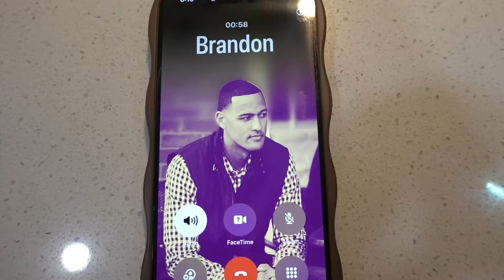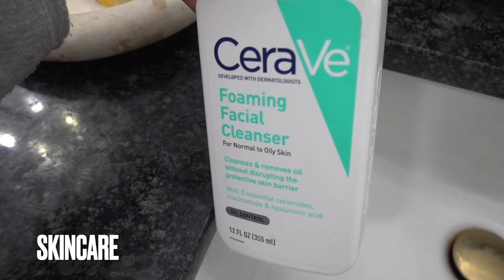NIGHT TIME CLEANING ROUTINE || CLEANING MOTIVATION || STAY AT HOME MOM CLEANING ROUTINE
Hey everyone! Today I'm sharing my night time cleaning routine. I like to make sure my kitchen, living room and dining area is clean and ready for the morning. It's only me and the kids tonight so I hope you enjoy my solo mom of 2 night routine. I hope you enjoy! XOXO